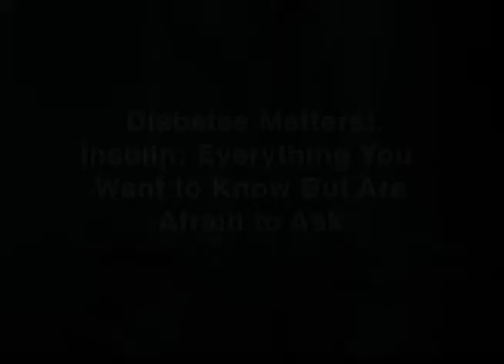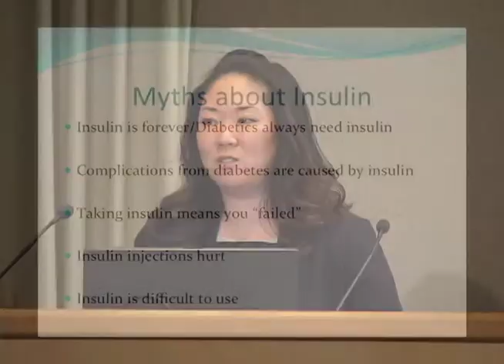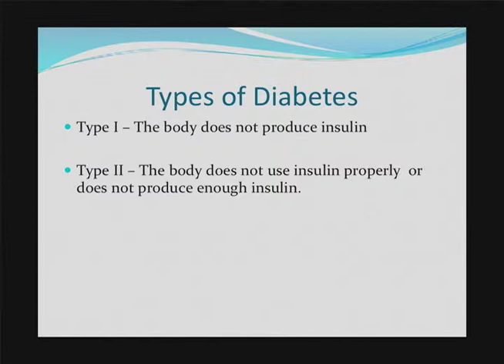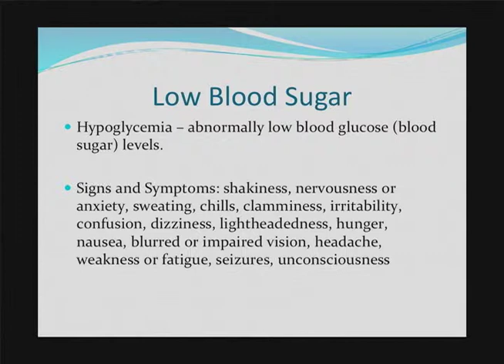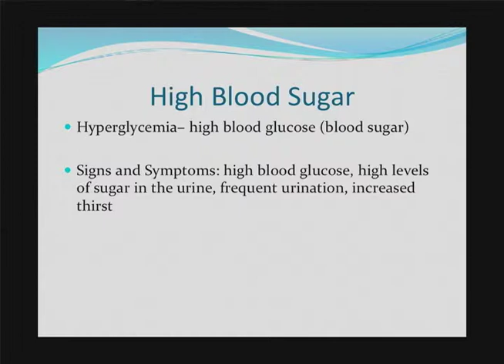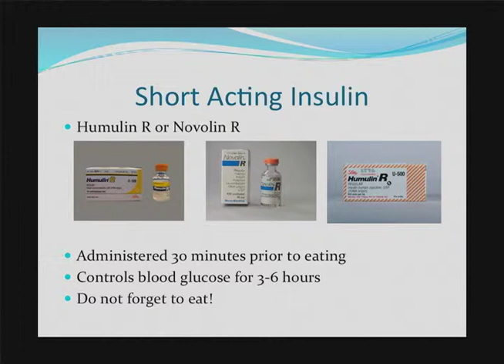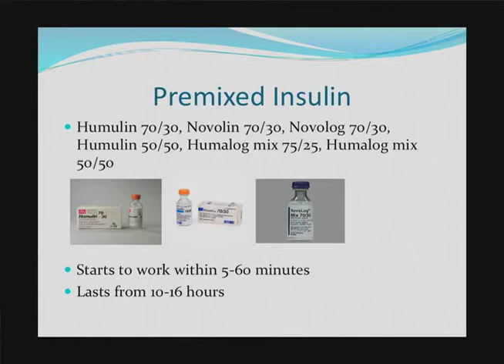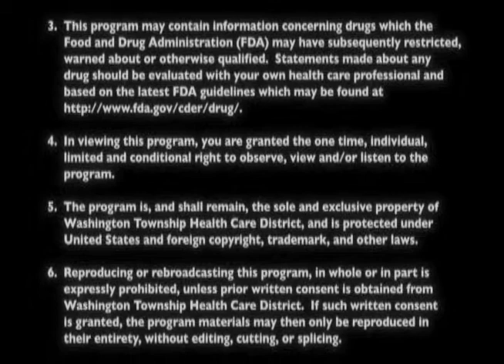Diabetes Matters: Insulin: Everything You Want to Know But Are Afraid to Ask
Presented By:
Andrea Walters, RN
Registered Nurse

Original Air Date:
05.01.14